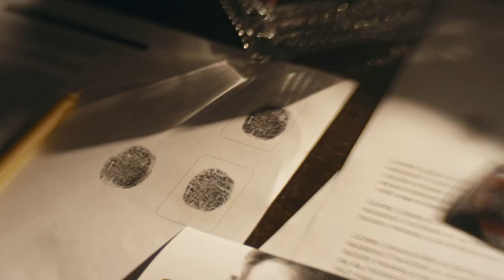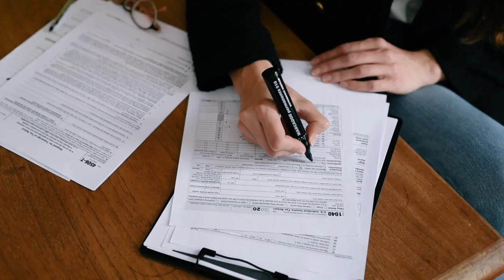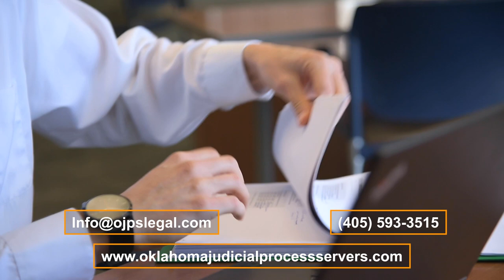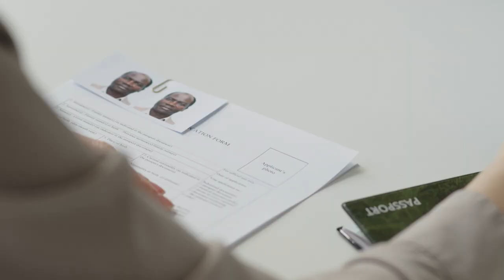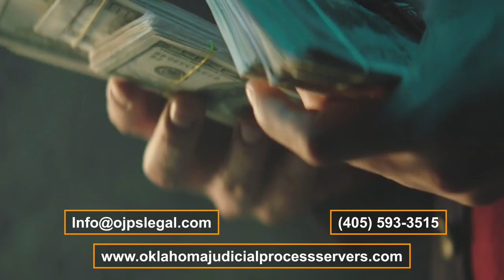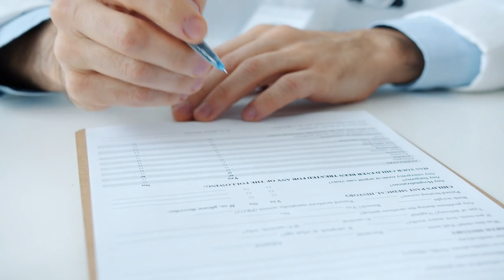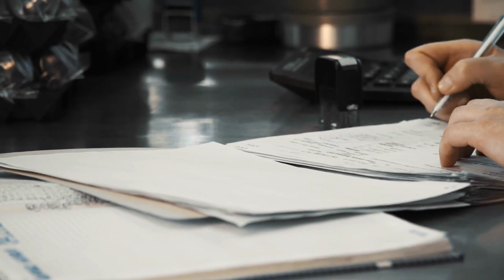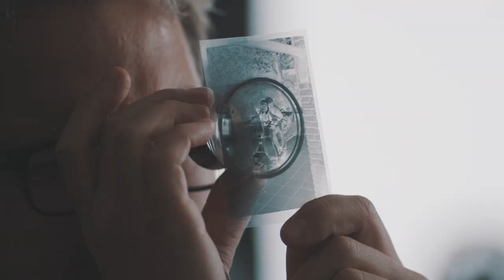Process Server in Tulsa, OK, as You Locate a Private Investigation Agency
In need of a reliable licensed process server and private investigator in Tulsa, Oklahoma? Look no further than our private investigation agency in Tulsa! With a team of dually licensed process servers and private investigators, we provide top-notch services for individuals, businesses, and government agencies in Tulsa and the surrounding areas. Our team comprises the best process servers and private investigators in Tulsa, Oklahoma, handling various legal tasks and court services. Among the many services our dually licensed professionals offer are:
• Divorce Cases
• Small Claims Cases
• Child Custody Cases
• Victim Protection Orders (VPOs)
• Civil Rights Lawsuits
• Evictions
• Temporary Restraining Orders (TROs)
• Hearings on Assets
• Indirect Contempt Citations
• Replevin Petitions
• Subpoenas
• Pre-Eviction Documents
• Demand Letters
• Property Foreclosures
• Letters of Termination
• Protective Orders (POs)

We are tirelessly led by Dr. Makayla Saramosing, our Oklahoma process servers, and the private detective's team to deliver outstanding results for our clients. We cater to a diverse clientele, including individuals, businesses, governmental agencies, nonprofit organizations, law firms, and even other process-serving companies and private investigation agencies. Our dually licensed process servers and private investigators in Tulsa have undergone rigorous training and background checks to ensure they meet the highest professional standards. To become a licensed process server in Oklahoma, applicants must meet various requirements, including age, criminal background, and residency qualifications. Furthermore, they must have a sound moral character and not have had a process server license revoked more than once.

By choosing our private investigation agency in Tulsa, you'll have access to a team of skilled and dedicated professionals ready to assist you with your legal needs. No matter the complexity of your case, our process servers, and private investigators are equipped to handle it with precision and discretion. Don't let legal stress take a toll on your life.

Contact Dr. Makayla Saramosing and our team of licensed private investigators and process servers in Oklahoma today for assistance with all your process serving and private investigation needs. We're here to help you navigate the complexities of the legal system with ease and confidence.